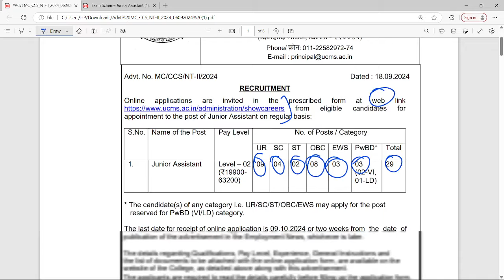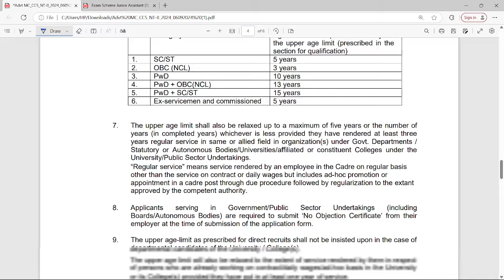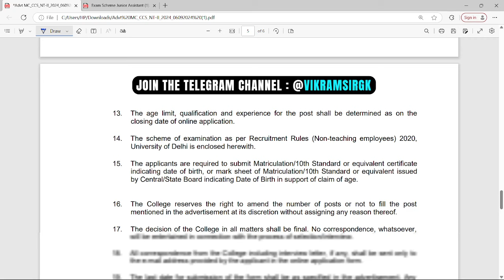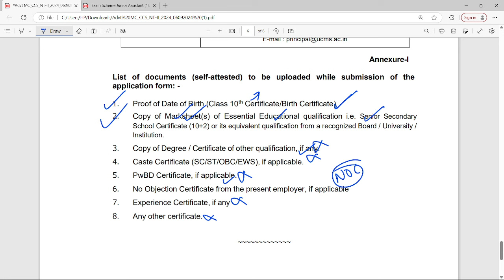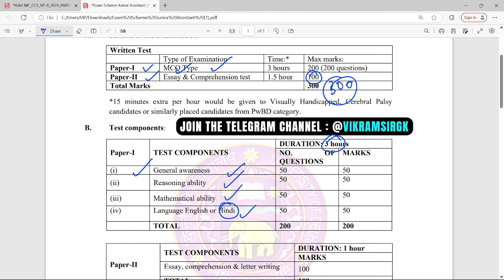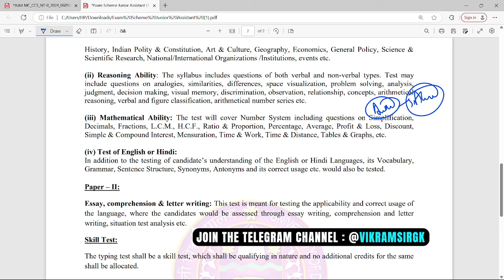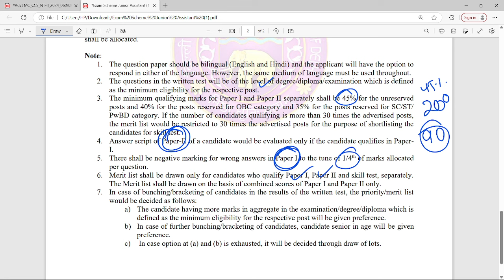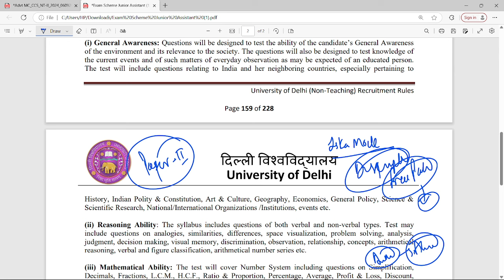🔥Notification Out II UCMC Junior Assistant II Complete Details II By Vikram Sir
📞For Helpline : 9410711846